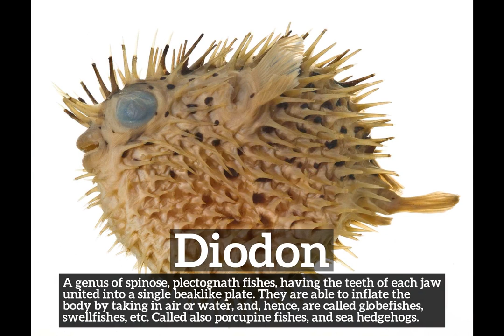How to Say Diodon in English? | What is Diodon? | How Does Diodon Look?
Learn how to pronounce diodon with Imago Spectrum.

What is diodon?
How does diodon look?
How to say diodon in English?
What does diodon represent?
What is the defintion of diodon?

Imago Spectrum allows you to easily memorize common English words and phrases by joining visual and auditory learning environments into a short video. Focus on the images and repeat diodon several times for best retention results.

In this video we are speaking the word, diodon. Do take note of how diodon is spelled.
The definition of diodon is listed below the word in the video.
Diodon:  A genus of spinose, plectognath fishes, having the teeth of each jaw united into a single beaklike plate. They are able to inflate the body by taking in air or water, and, hence, are called globefishes, swellfishes, etc. Called also porcupine fishes, and sea hedgehogs.